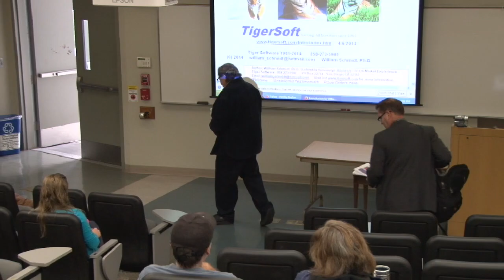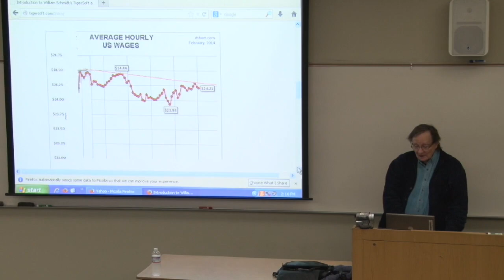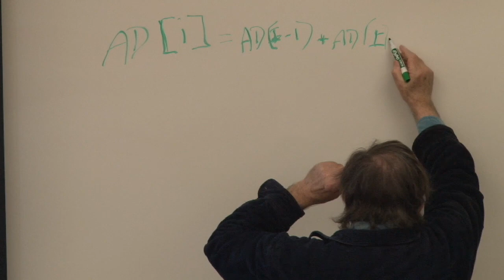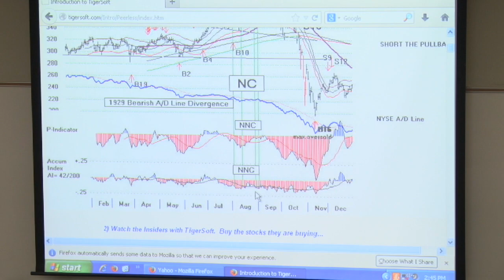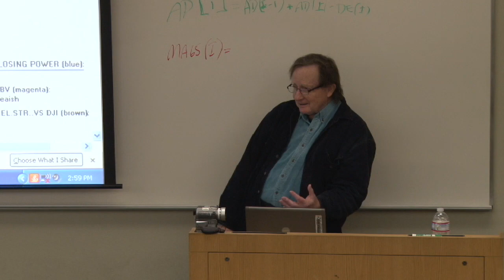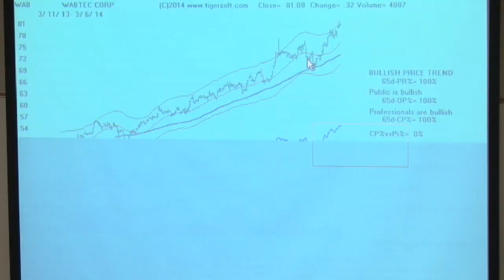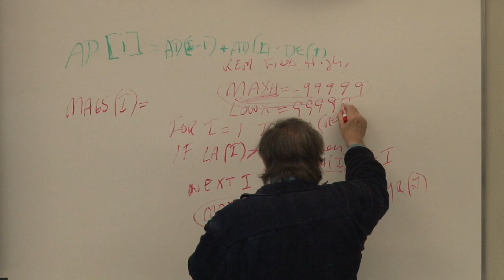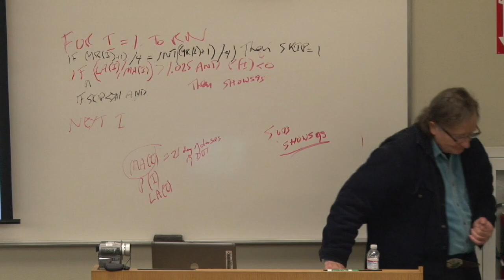San Diego Mesa College presents the "First Friday Lecture Series" featurig Dr. William Schmidt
"Turn Wall Street's Advantage to Your Advantage" was recorded on March 7, 2014.